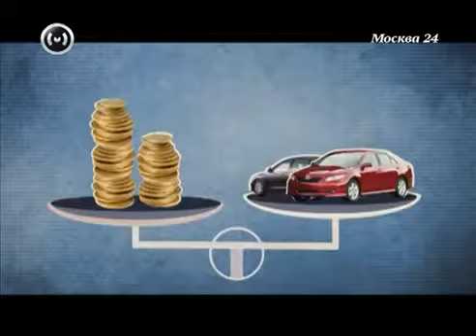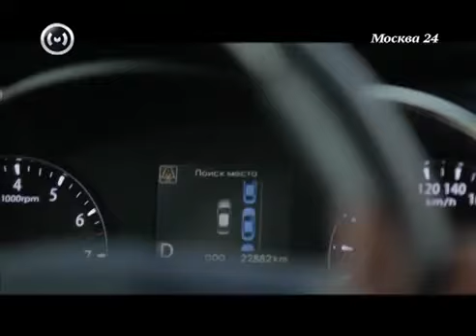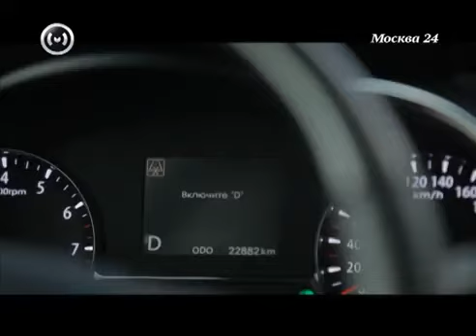-Москва рулит-- KIA Optima